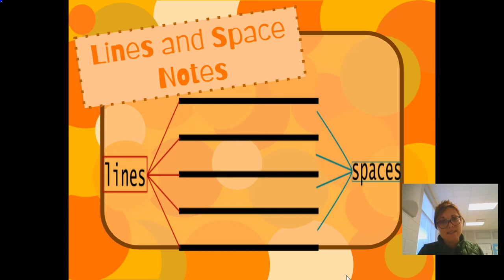Lines and Spaces 1